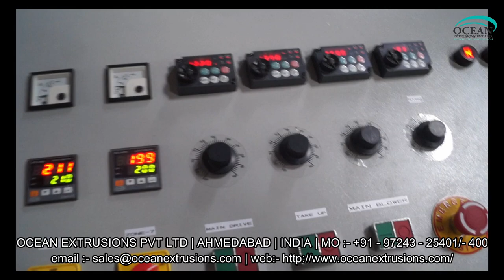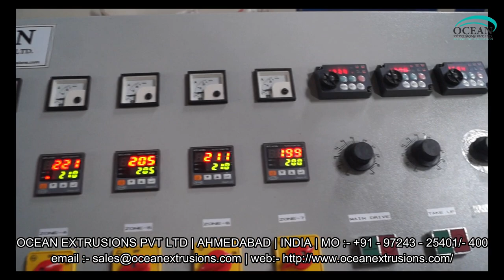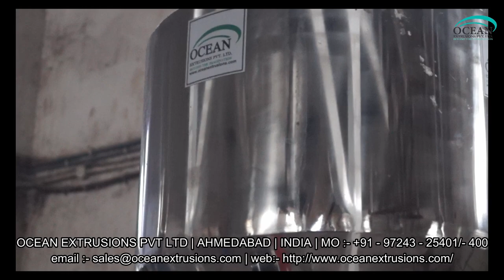Monolayer Blown Film Machine Video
Monolayer Blown Film Machine. The offered Monolayer Blown Film Machine is used for making the plastic film or sheet. This blown film plant is manufactured by optimum grade raw material and sophisticated technology in synchronization with set standard. Offered blown film plant is examined under the direction of professionals to ensure the flawlessness.
High Speed Blown Film Plant. The provided blown film plant is available in different specifications as per the requirements of our esteemed clients. This blown film plant offered by us is manufactured with premium grade material and highly modern technology in sync with the market standards. Customers can avail this blown film plant from us at affordable rates.

Features of Monolayer Blown Film Machine:
• Easy installation
• Rugged design

Applications of Monolayer Blown Film Machine:-
• Courier bags

Other Details of Monolayer Blown Film Machine:-

Monolayer Blown Film Machine Video in India
Monolayer Blown Film Machine in India
Monolayer Blown Film Machine Manufacturer Ocean Extrusions Pvt Ltd